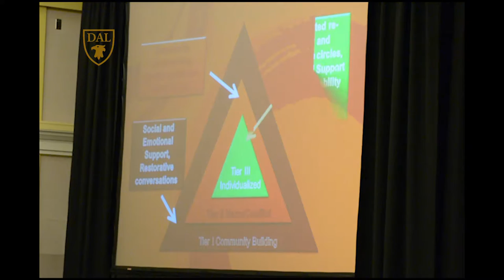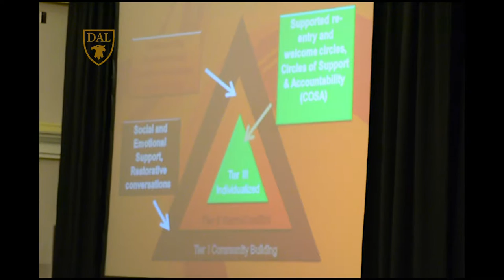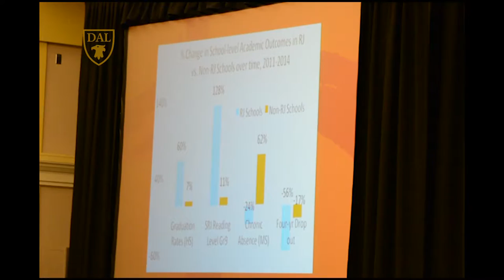Panel 2: A Restorative Approach & Education for Justice and Reconciliation | Fania Davis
Panel 2: A Restorative Approach & Education for Justice and Reconciliation

Fania Davis, Executive Director of Restorative Justice for Oakland Youth, speaking at the International Restorative Conference in Halifax, Nova Scotia, Canada on June 27, 2016.